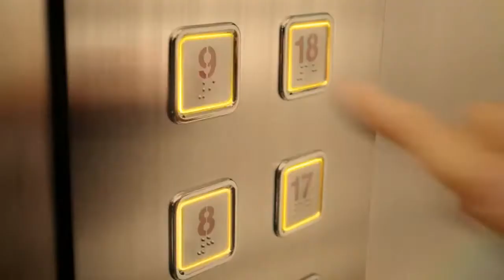韓國廣告-李光洙이광수 刀塔傳奇Heroes Charge英雄無畏 公司篇 廣告